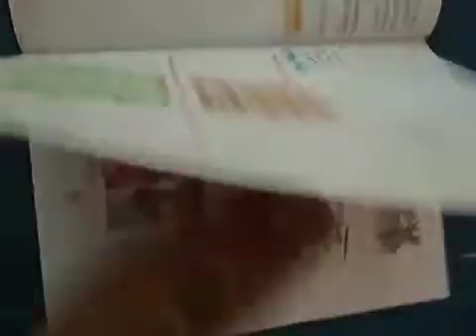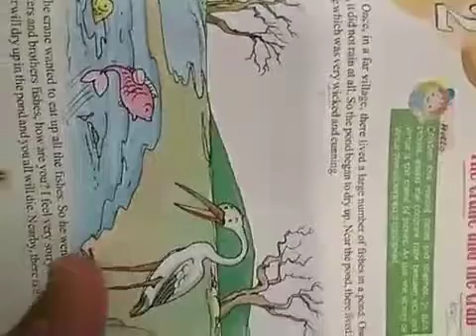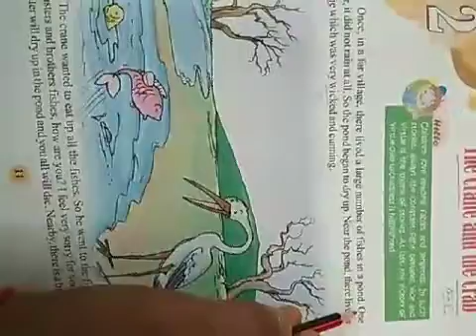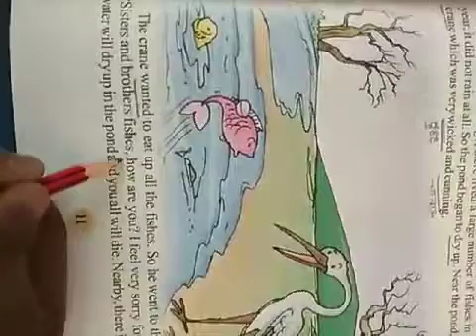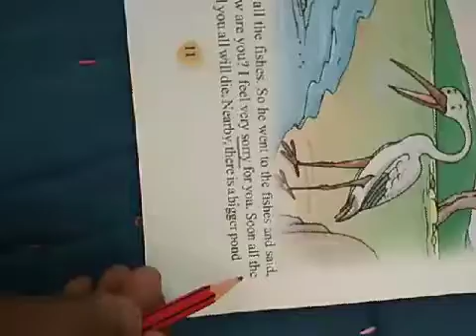Class 1 English literature lesson 2 part 1